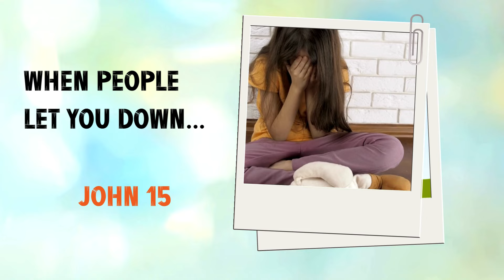📞 Useful Phone Numbers - Read the Bible 📖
This motivational Christian video provides essential Bible verses for important moments in life. Whether you are traveling, feeling overwhelmed, or needing peace, this guide directs you to the appropriate passages in the Bible that can help you find comfort and spiritual guidance. An inspiring video that motivates you to draw closer to God's Word every day.